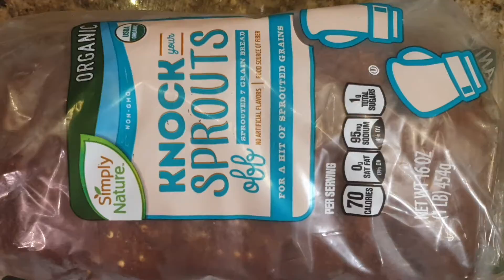Avocado Toast | Guacamole Multi-Grain Sandwich | Quick And Healthy Sandwich Recipe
Guacamole toast sandwich is a quick, healthy and the easiest Sandwich Recipe. Guacamole is a dip made of Avocados, onions, Tomatoes and seasoning.